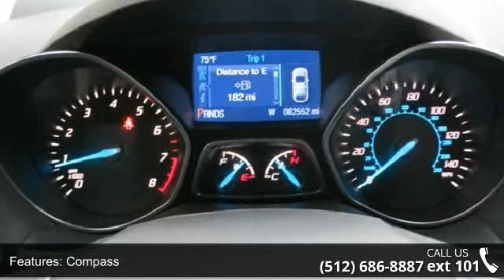2014 Ford Escape SE - Benny Boyd Liberty Hill - Liberty H...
This 2014 Escape is priced in reference to NADA Values and is ready to sell. Contact the Internet Manager to capture more information on this Escape. Stop by and become part of the Benny Boyd Family. Call Today!!